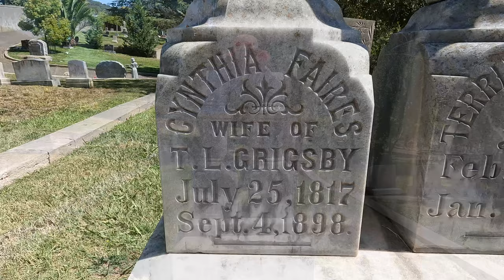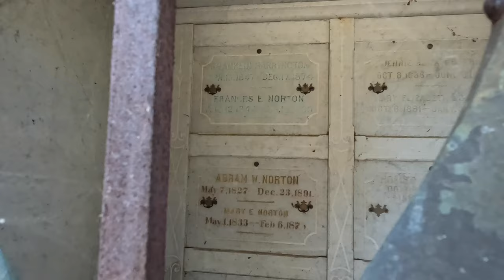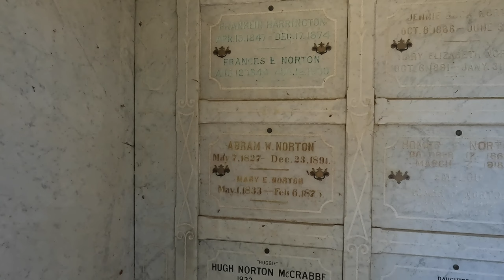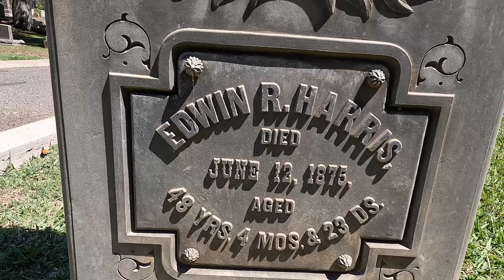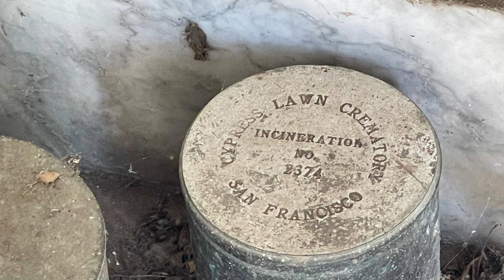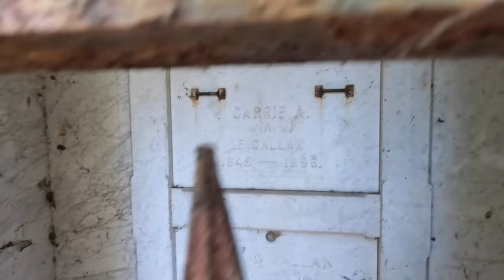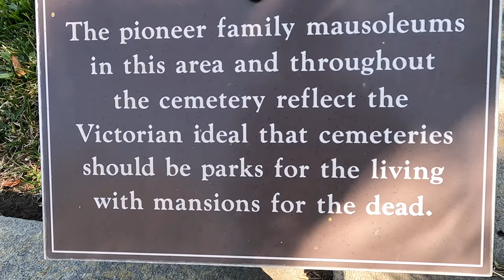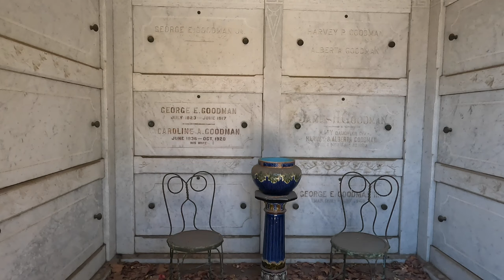SHOCKING DISCOVERY Inside This Mausoleum!!! - Tulocay Cemetery Napa California.